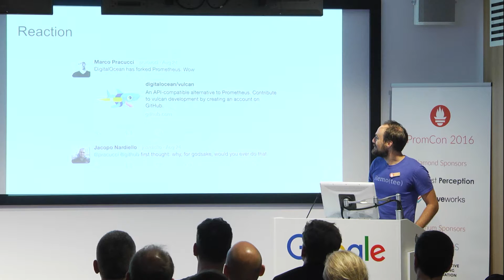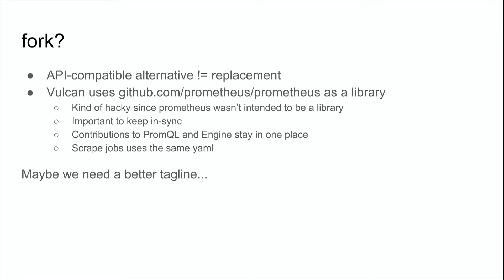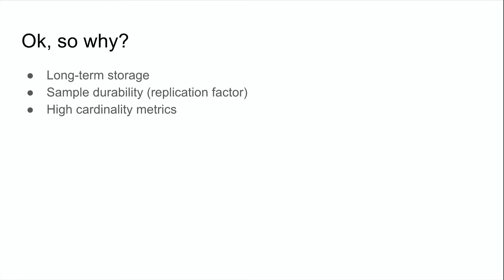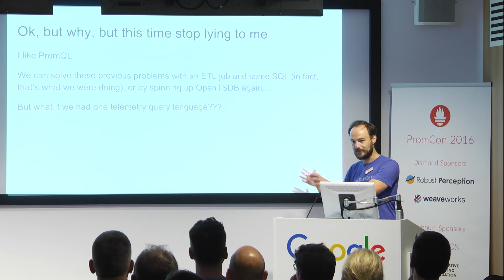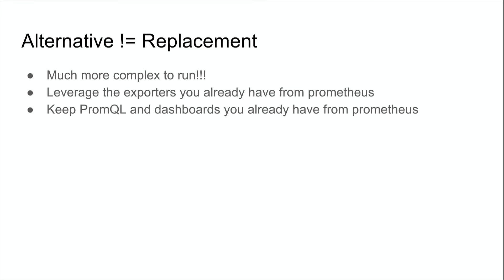PromCon 2016: Lightning Talks - vulcan: An API-compatible Alternative to Prometheus - Ian Hansen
* Abstract:

Ian Hansen from DigitalOcean talks about their API-compatible, scalable alternative to Prometheus.